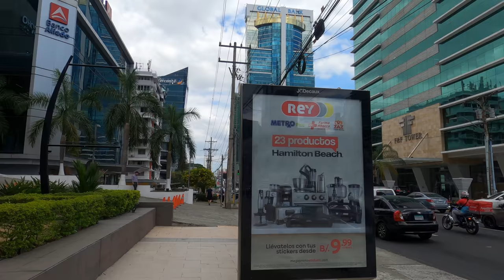🇵🇦【4K 60fps】WALK - Panama City ~ walking Tour - Panama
Panama City (Spanish: Ciudad de Panamá; pronounced [sjuˈða(ð) ðe panaˈma]), also known as Panama (or Panamá in Spanish), is the capital and largest city of Panama.[4][5] It has a total population of 1,938,000,[1] with over 1,500,000 in its urban area. The city is located at the Pacific entrance of the Panama Canal, in the province of Panama. The city is the political and administrative centre of the country, as well as a hub for banking and commerce.[6]

The city of Panama was founded on 15 August 1519, by Spanish conquistador Pedro Arias Dávila. The city was the starting point for expeditions that conquered the Inca Empire in Peru. It was a stopover point on one of the most important trade routes in the American continent, leading to the fairs of Nombre de Dios and Portobelo, through which passed most of the gold and silver that Spain mined from the Americas.

On 28 January 1671, the original city was destroyed by a fire when the privateer Henry Morgan sacked and set fire to it. The city was formally re-established two years later on 21 January 1673, on a peninsula located 8 km (5 miles) from the original settlement. The site of the previously devastated city is still in ruins, and is now a World Heritage Site[7] and popular tourist attraction, regularly visited by school trips.